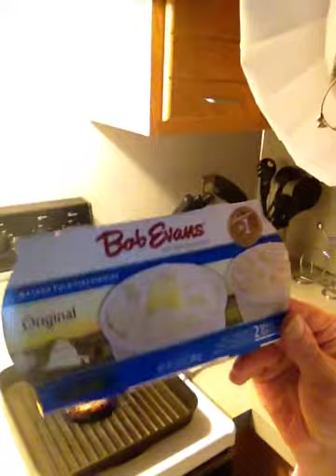pork, maybe.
I found it in the freezer, I think it's pork.